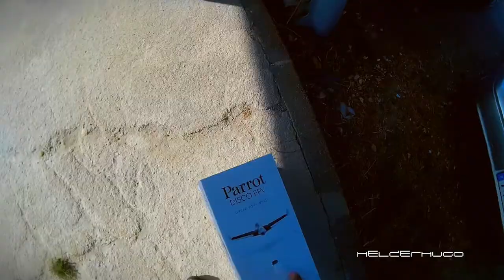Let's Disco!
My Parrot Disco Adventures started today.
Thank you Henrique Poeira Manso for the help teaching and tips